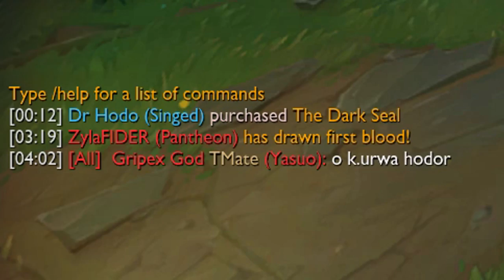JAK TILTOWAĆ GRACZY NOWYM WARWICKIEM (League of Legends)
Nowy Warwick jest wręcz stworzony do tego by wywoływać tilt u przeciwników. Wystarczy wybrać jedną linię i rozpocząć babysit. League of Legends - taka piękna gra.